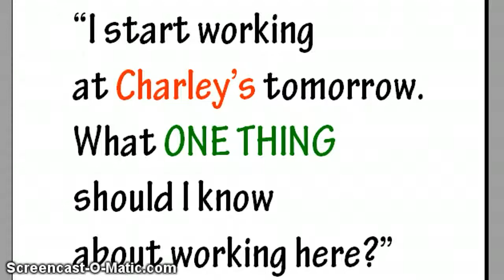Working at Charley's Grilled Subs - One Thing?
The terrific team at Charley's on West Henderson Road, Columbus, Ohio, say what one thing to know about working at Charley's -- besides the great food!